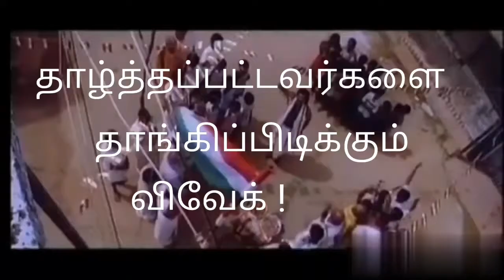தாழ்த்தப்பட்டவர்களை தாங்கிப்பிடிக்கும் விவேக்! We awake by Vivek -part 2